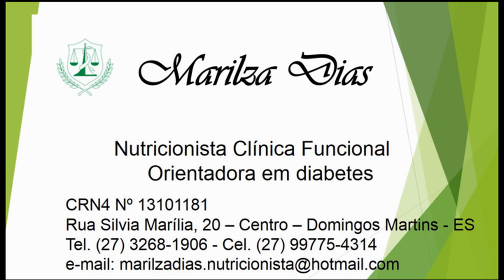Nutricionista Marilza Dias - Programa Vida & Saúde - Alimentação para praticante de atividade física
Programa semanal na Radio Capela FM que foi ao ar durante 2 anos.
Líder de audiência na voz inconfundível do locutor Djalma Correa.